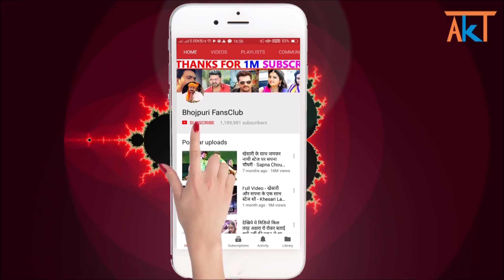CRACK FIGHTER (क्रेक फाईटर) - Trailer - Pawan Singh, Sanchita,Nidhi Jha - Bhojpuri Film Release Date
Credit & Thanks : - Wave Music, Pawan Singh